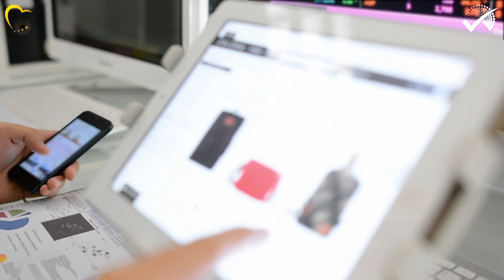European Parliament elects Commission President, backs Venezuela talks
With strong EPP Group backing, the European Parliament elected fellow EPP politician Ursula von der Leyen as European Commission President. It also approved a Resolution supporting talks between the opposition and the regime of President Nicolás Maduro. It pressed the regime to disarm paramilitary groups and ensure humanitarian aid. If those talks fail, the EPP Group backs new sanctions against the Maduro regime.